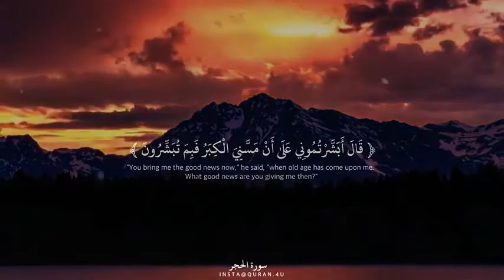Devotional news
Don't be desperate